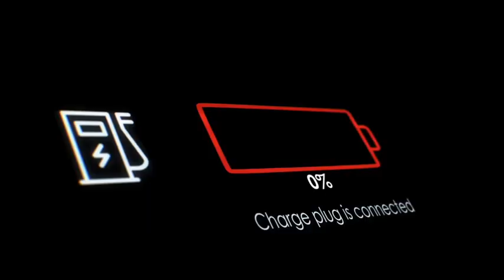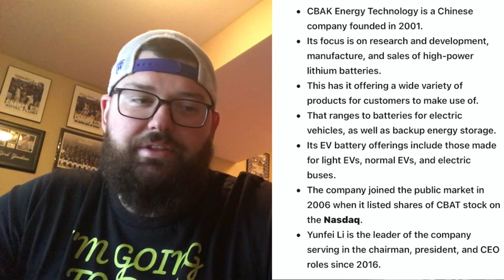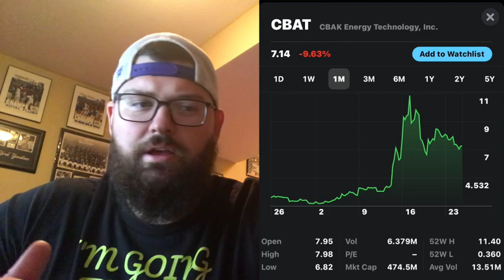CBAK Energy Technology (CBAT) Chinese EV lithium battery company! Major growth potential! Buy now?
This video is about CBAK Energy Technology (CBAT) CBAK is a Chinese battery company that was founded in 2001. They focus on research and development, manufacture, and sales of high-power lithium batteries. Recently they released that they would be mass producing a large cylindrical tabless battery in 2021. They also offer a variety of ranges for electric vehicles, as well as backup energy storage.  The EV batteries include light EVs, normal EVs, and electric buses. This company is in a very hot sector right now and is surrounded by some major EV companies in the likes of NIO, XPENG, LI Auto, and others.  This company has a lot of growth potential and upside.  As always have a good day!

Equipment-
Mouse pad
Blue Yeti 🎤
USB Port